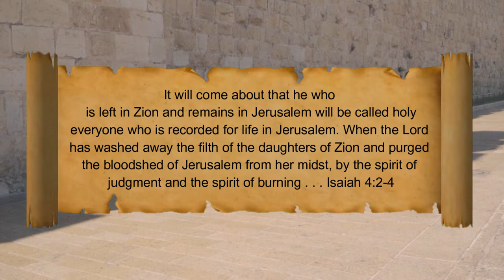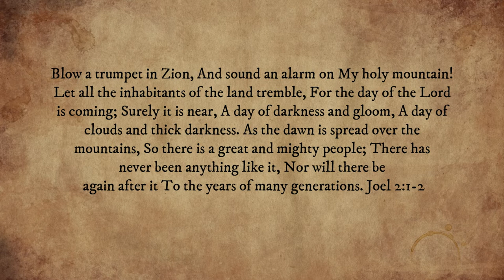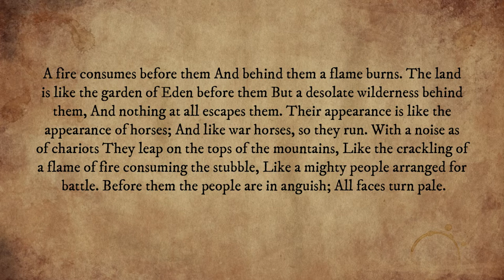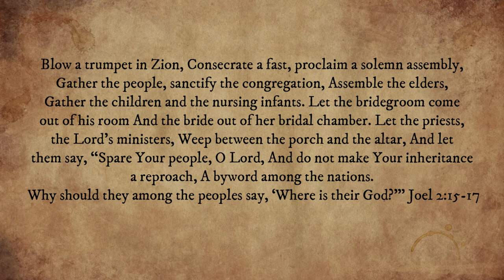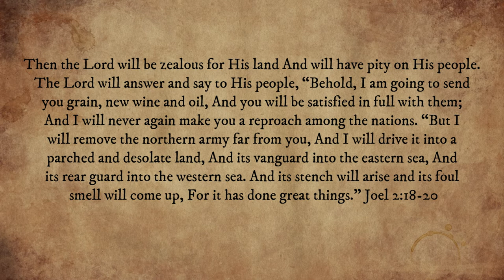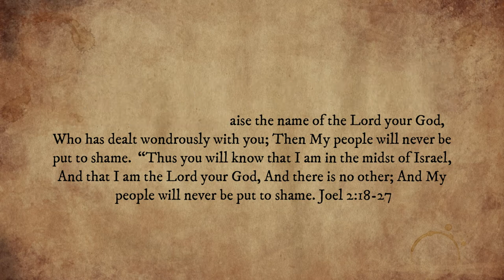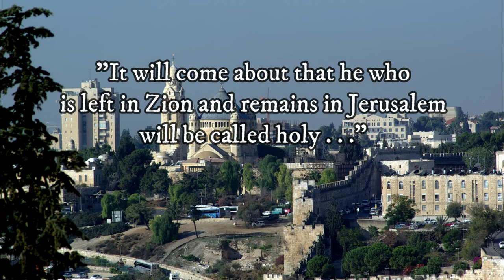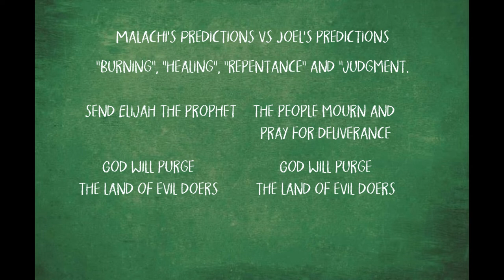DOL 03b Joel chapter two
This video examines the second chapter of Joel, wherein he describes the day when the Lord will cleanse the land with fire, while all the inhabitants of Israel are called to assemble in Jerusalem. Those who come to pray for the deliverance of Israel, won't be home when the fires sweep the entire land clean. Those who call upon the name of the Lord will be saved. Those who remain in Jerusalem will be called "holy."

Deerfire_High_Res
By John McColgan, Bureau of Land Management, Alaska Fire Service. – Alaskan Type I Incident Management Team - Original full resolution TIFF compressed as JPEG. Taken by John McColgan, employed as a fire behavior analyst at the Forest Service, an agency of the U.S. Department of Agriculture.copied from en:Image:Deerfire high res.jpg: 07:34, 23 May 2007 . Jumping cheese, Public Domain,

Crowd of men dressed in suits.

Exegetical Evidence For The TRUE Location Of The Battle Of Armageddon